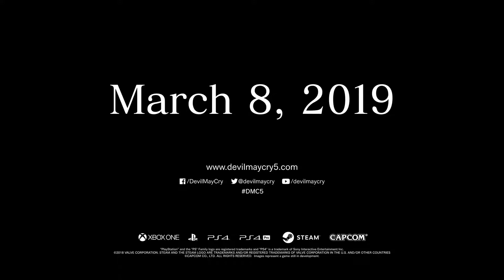DEVIL MAY CRY 5 - V Gameplay Trailer (2019) PS4/XboxOne/PC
Devil May Cry 5 - V Gameplay Trailer (2019)

This party is getting crazy! The mysterious V joins the Devil May Cry 5 gang with his own unique gameplay style to shake things up... and he's brought three little friends with him!

Devil May Cry 5 is coming to Xbox One, PS4 and PC on March 8, 2019.